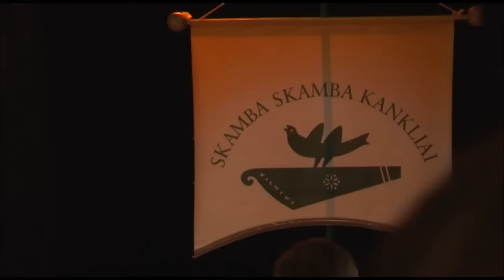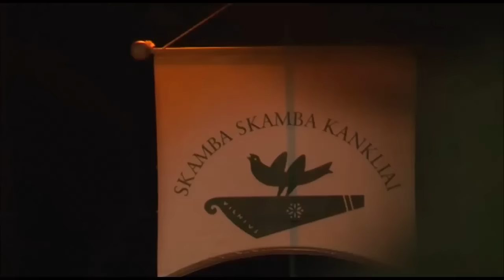XLIII "Skamba skamba kankliai". Nakties muzika (I) 2015.05.30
XLIII tarptautinio folkloro festivalio "Skamba skamba kankliai" koncertas "Nakties muzika", vykęs VU Teatro salėje 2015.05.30

Koncertuoja svečiai iš Suomijos "Uroshämärä" bei Maari Kallberg (vokalas) ir  Kaisa Ristiluoma (akordeonas ir vokalas) ir moterų giedotojų grupė iš Gruzijos "Ialoni".